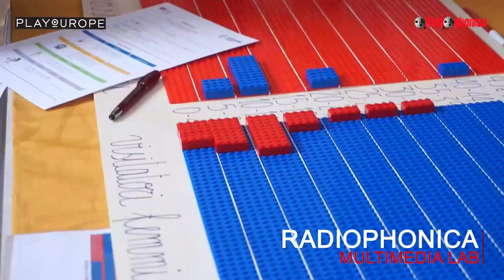Becoming X | Sharper Perugia 2021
Intervista a Lucia Baldassarri del collettivo Becoming X a Sharper Perugia 2021 La notte europea dei ricercatori